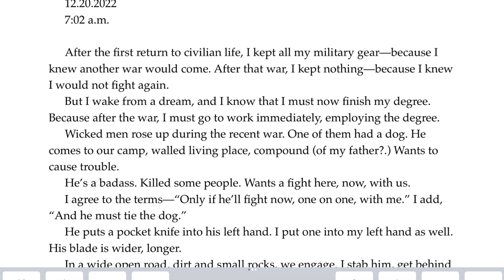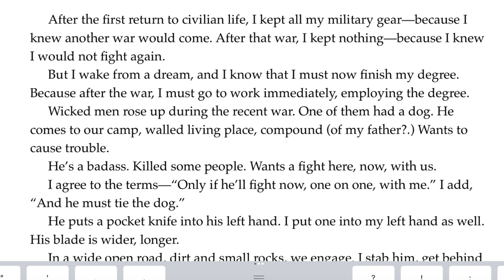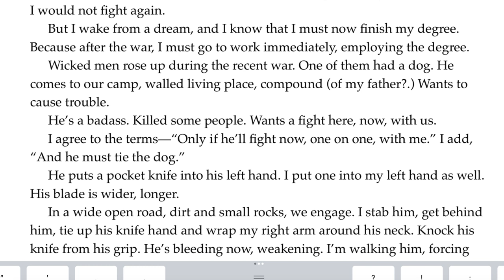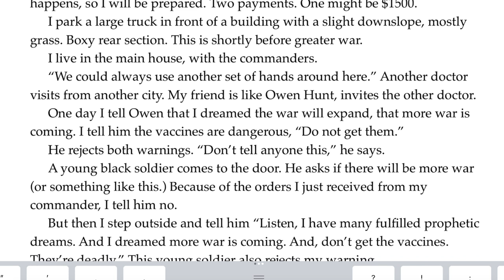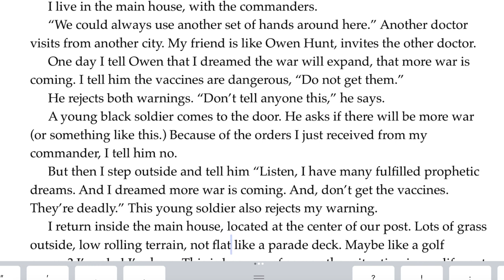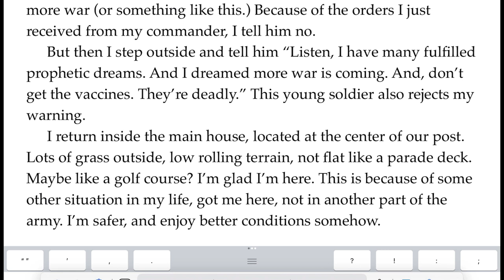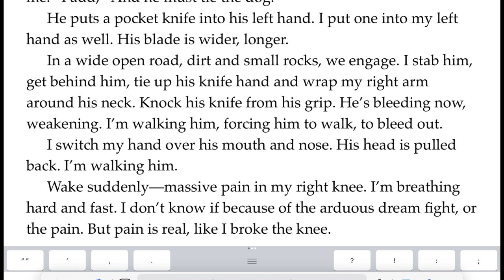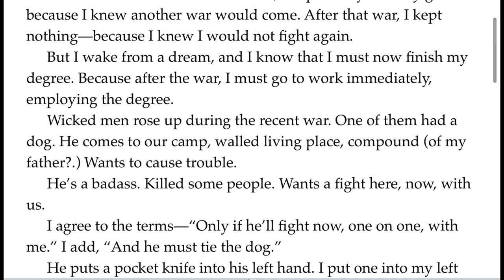“Greater War” is Coming—God Will Provide for His Own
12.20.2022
7:02 a.m.
I prayed second night, “Father, please show me what will be in America before the rapture, during the Tribulation.” These are the dreams:
Holy Spirit showed me how, after the first return to civilian life, I kept all my military gear—because I knew another war would come. After that war, I kept nothing—because I knew I would not fight again.
But inside the dream, I wake from a dream, and I know that I must now finish my degree. Because after the war, I must go to work immediately, employing the degree.
Wicked men rose up during the recent war. One of them had a dog. He comes to our camp, walled living place, compound (of my father?.) Wants to cause trouble.
He’s a badass. Killed some people. Wants a fight here, now, with us.
I agree to the terms—“Only if he’ll fight now, one on one, with me.” I add, “And he must tie the dog.”
He puts a pocket knife into his left hand. I put one into my left hand as well. His blade is wider, longer.
In a wide open road, dirt and small rocks, we engage. I stab him, get behind him, tie up his knife hand and wrap my right arm around his neck. Knock his knife from his grip. He’s bleeding now, weakening. I’m walking him, forcing him to walk, to bleed out.
I switch my hand over his mouth and nose. His head is pulled back. I’m walking him.
Wake suddenly—massive pain in my right knee. I’m breathing hard and fast. I don’t know if because of the arduous dream fight, or the pain. But pain is real, like I broke the knee.

Back to sleep, Wake about 10:00

More war will start. “Greater war”. God will send me money before this happens, so I will be prepared. Two payments. One might be $1500.
I park a large truck in front of a building with a slight downslope, mostly grass. Boxy rear section. This is shortly before greater war.
I live in the main house, with the commanders.
“We could always use another set of hands around here.” Another doctor visits from another city. My friend is like Owen Hunt, invites the other doctor.
One day I tell Owen that I dreamed the war will expand, that more war is coming. I tell him the vaccines are dangerous, “Do not get them.”
He rejects both warnings. “Don’t tell anyone this,” he says.
A young black soldier comes to the door. He asks if there will be more war (or something like this.) Because of the orders I just received from my commander, I tell him no.
But then I step outside and tell him “Listen, I have many fulfilled prophetic dreams. And I dreamed more war is coming. And, don’t get the vaccines. They’re deadly.” This young soldier also rejects my warning.
I return inside the main house, located at the center of our post. Lots of grass outside, low rolling terrain, not flat like a parade deck. Maybe like a golf course? I’m glad I’m here. This is because of some other situation in my life, got me here, not in another part of the army. I’m safer, and enjoy better conditions somehow.

DRAW NEAR TO GOD:
100 Ways God Speaks to You
100 Ways, Book 2: Deep into Darkness

PRAYER
15 Secrets of Prayer Warriors
How to Stop Having Nightmares
4 Prayers for the End Time (free)

PROPHETIC FICTION:
Fleeing from God and Into His Arms
Beefeaters vs Lizards
Guardians of Time: (coming May 2023)

DREAMS
Top 20 Christian Dream Symbols
40 Prophetic Warnings Every Christian Must Read: (coming soon)

All titles also on Google Play! Search on books.google.com
And now also on Kobo.com